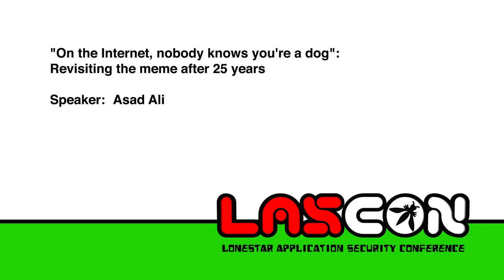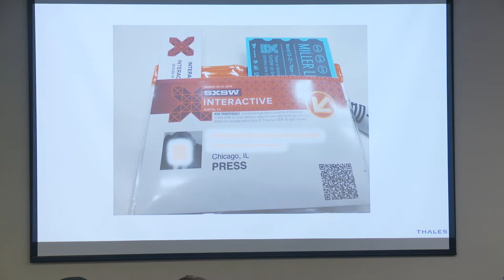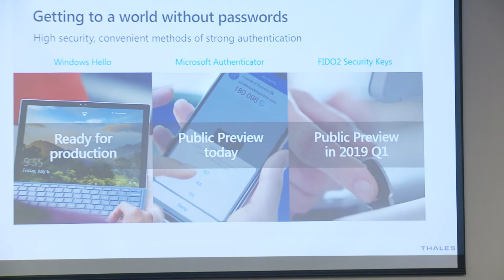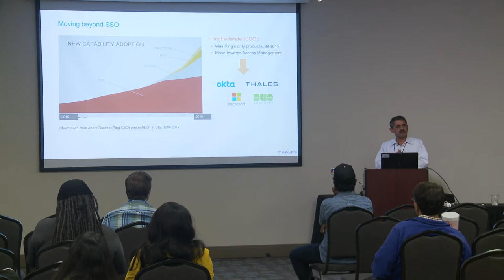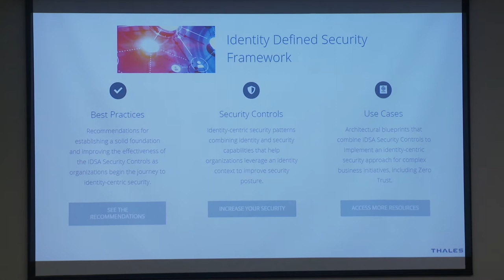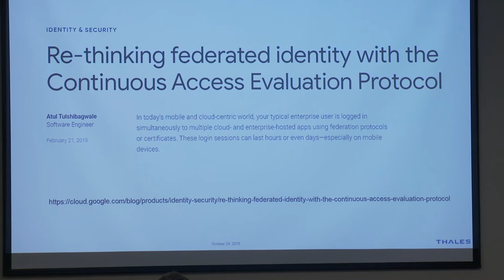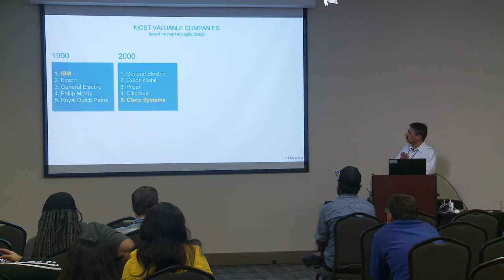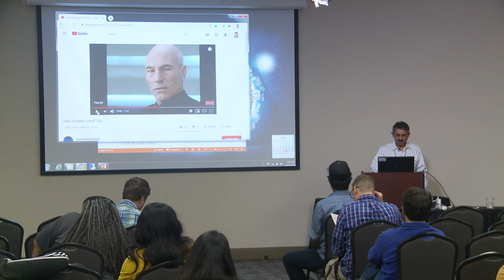2019 - "On the Internet, nobody knows you're a dog": Revisiting the meme after 25 years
On the Internet, nobody knows you're a dog" is an adage and meme about identity verification on the Internet, or rather lack thereof. It began as a cartoon caption by Peter Steiner and was published by The New Yorker on July 5, 1993. Ironically, quarter of a century later we still seem to be battling the same issues, though on a different scale, and are now looking towards artificial intelligence and machine learning techniques. This talk will provide a high level overview of the historical trends, current challenges and future opportunities in the field of user identity, online authentication, and access management. The current landscape of AI and ML with specific focus on identity space will be discussed. It will cover scenarios that work, those that don’t and those that can perhaps serve as a cautionary tale for technologists and policy makers alike.